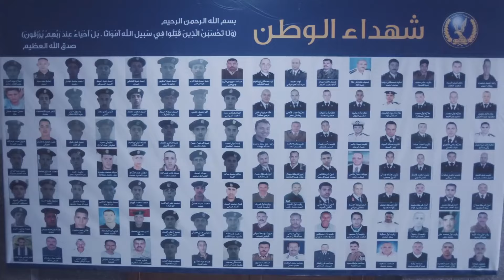العزازي بعتني ليك عشان اسلمك جثه ليه | شوف سليم العطار عمل ايه مع رجالة العزازي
ــــــــــــــــــــــــــــــــــــــــــــــــــــــــــــــــــــــــــــــــــــــــــــــــــ

بطولة :
محمود حميده
زين العطار
العطارين
 سوسن بدر
أحمد عبدالعزيز
عزت أبو عوف
لطفي لبيب
 دنيا
 حسن حسني
 محمد محمود عبدالعزيز
 محمد رياض
هادي الجيار
 ولاء الشريف
أحمد حاتم
 بيومي فؤاد
 ميرهان حسين
 محمود فارس
باهر النويهي
 سارة الشامي
 حنان شوقي
محمد عادل
 إيهاب فهمي
 عمر زكريا فؤاد
 محمد عز
عمر الشناوي
فريدة سيف النصر
كيرا الصباح
مهند حسني
هند عبدالحليم
منى فاروق
أسماء جلال
عايدة رياض
 إسلام شوقي
الشحات مبروك
شريف البردويلي
كارولين عزمي
 محمد نجاتي
 دينا
 راندا البحيري
 عابد عناني
محمود حجازي